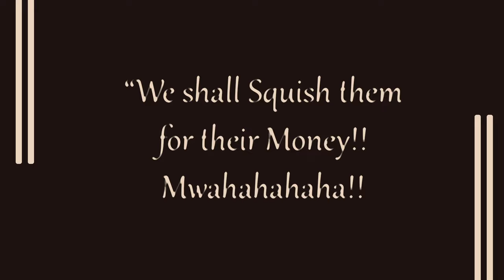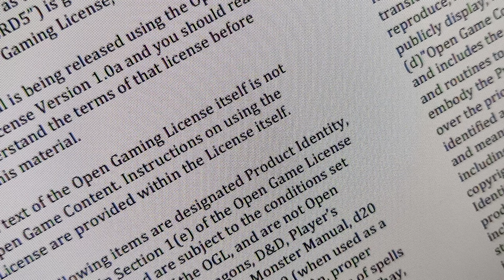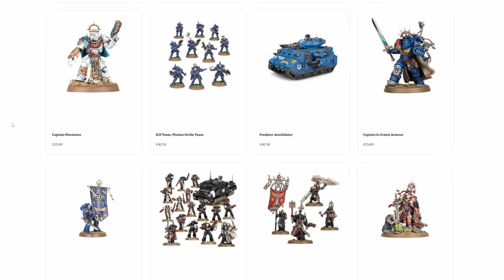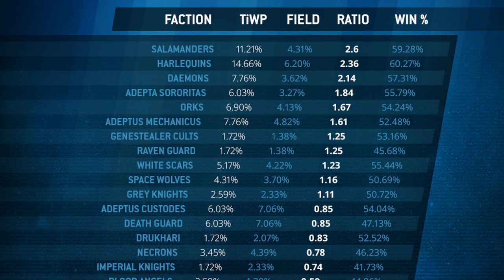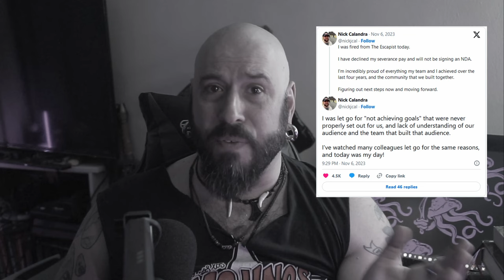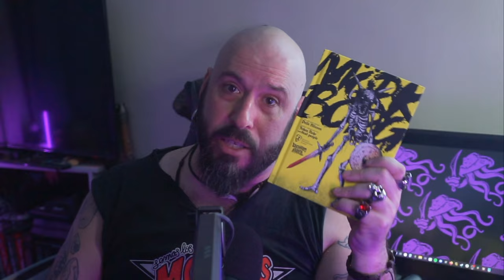What's up with those Evil Gaming Companies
Again I cover everything from video games to TTRPG''s on this take about how some companies have become too greedy to even interact with their own customers. We talk about the Wizards of the Coast OGL scandal, Activision Blizzard, EA's pact with the devil, and many other things. We will also look at some alternatives. And Whales... lots of whales!

Theme song: Sakura City - Danger Lion X